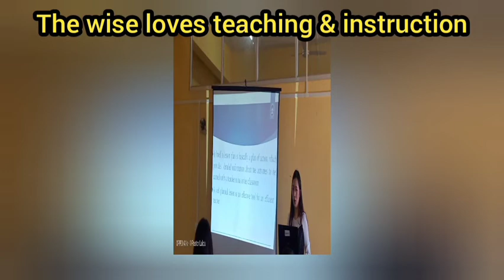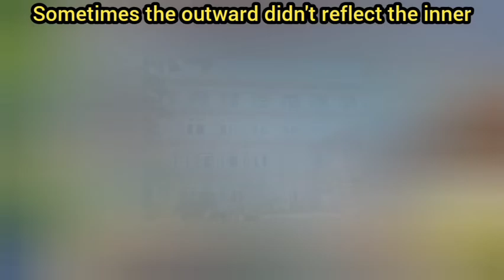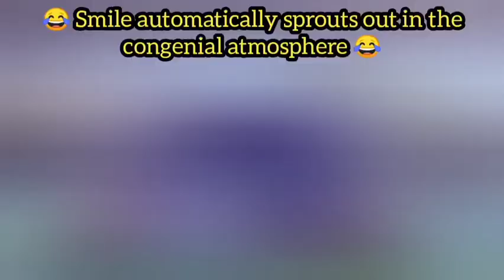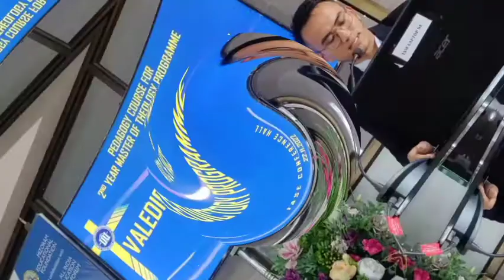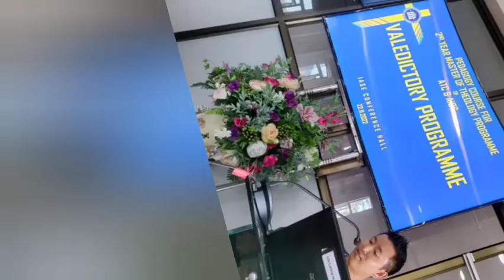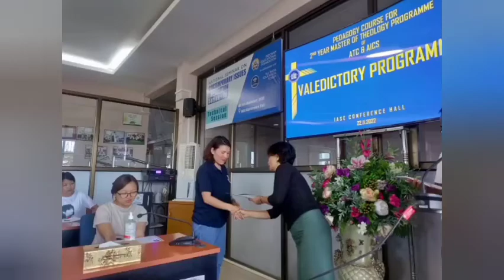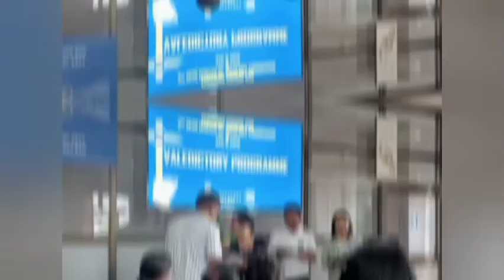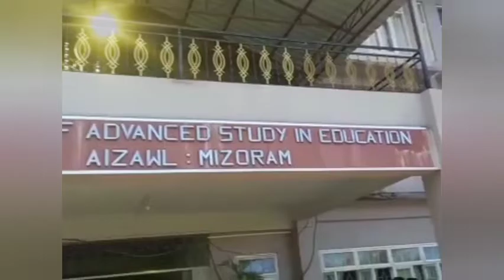INSTITUTE OF ADVANCED STUDY IN EDUCATION # Memoirs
Happenings are gone but the images were concealed in the heart. How sweetly remember in the visionary world!!